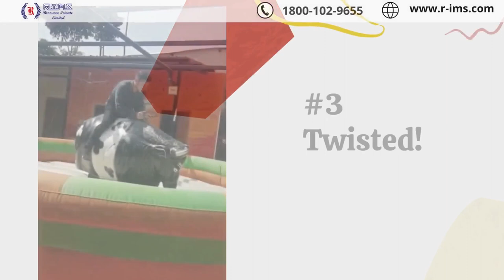Holi Celebration 2022 | ZoopGo | Rangmanch farms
"Do me a Favor - Let's play Holi!" - The Holi Celebration 2022 is full of joy, enthusiasm and most importantly the splash of colors and water. Happy Holi! From us to yours.